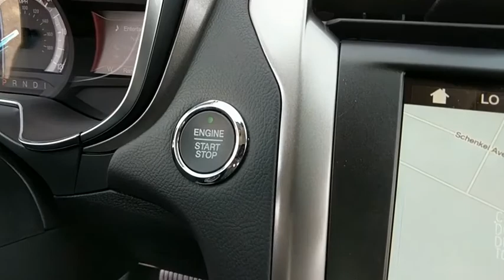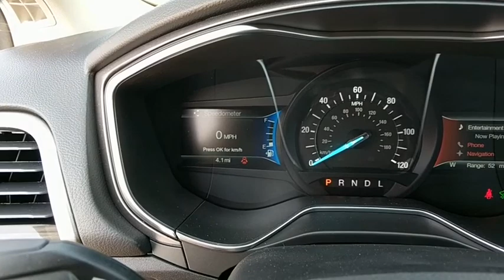2018 Ford Fusion Hybrid Baltimore, Wilmington, White Marsh, Rosedale, MD J1566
Magnetic Metallic New 2018 Ford Fusion Hybrid available in Baltimore, Maryland at
2018 Ford Fusion Hybrid SE - Stock#: J1566 - VIN#: 3FA6P0LU7JR238567

Factory MSRP: $32,000 $8,647 off MSRP!2018 Ford Fusion Hybrid SEOur Price You See, Is the Price You Get guarantee is exactly that. We will only include the standard Ford rebates and never include rebates such as college grad or active duty military in our pricing. We are committed to making your buying experience as transparent and easy as possible. Our internet pricing does not include your local taxes, local tags, our $299 dealer processing fee, or destination and delivery ($875-$1,395). Internet pricing does include Ford Financing rebates if applicable and is not compatible with any potential 0% offer or special financing offer. Contact dealer for details.All vehicles come with the Al Packer Customer Advantage Plan at no extra charge which includes free Oil Changes, free Car Washes, and up to $1,000 in service savings! Price includes: $1,000 - RETAIL Customer Cash. Exp. 10/01/2018, $2,000 - Retail Bonus Customer Cash. Exp. 10/01/2018, $500 - Ford Credit Retail Bonus Customer Cash. Exp. 10/01/2018
EQUIPMENT GROUP 602A -inc: Fusion SE Hybrid Luxury Package bright exterior door and window trim moldings and body-color door handles w/chrome inserts LED Headlamps Intelligent Access w/Remote Start System Leather-Wrapped Steering Wheel LED Taillamps (Level 3) Auto-Dimming Rear View Mirror Upgraded Sideview Mirrors w/Heat turn signal indicator and memory Warm Interior Accents,FRONT LICENSE PLATE BRACKET,VOICE-ACTIVATED TOUCHSCREEN NAVIGATION SYSTEM -inc: pinch-to-zoom capability SiriusXM Traffic and Travel Link w/5-year prepaid subscription Not available in AK/HI SiriusXM audio and data services each require a subscription sold separately or as a package by SiriusXM Radio Inc If you decide to continue service after your trial the subscription plan you choose will automatically renew thereafter and you will be charged according to your chosen payment method at then-current rates Fees and taxes apply To cancel you must call SiriusXM at 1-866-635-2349 See SiriusXM Customer Agreement for complete terms All fees and programming subject to change SiriusXM and all related marks and logos are trademarks of SiriusXM Radio Inc,ENGINE: 2.0L IVCT ATKINSON CYCLE I-4 HYBRID (STD),MAGNETIC METALLIC,TRANSMISSION: E-CVT AUTOMATIC (STD),FUSION SE HYBRID TECHNOLOGY PACKAGE -inc: SYNC 3 Communications & Entertainment System enhanced voice recognition 8 center LCD capacitive touch-screen w/swipe capability AppLink 911 Assist Apple CarPlay Android Auto and 2 smart charging USB ports 110V/150W AC Power Outlet Reverse Sensing System (2) 4.2 Driver Configurable LCD Display In instrument cluster Premium Audio System 11 speakers,Front Wheel Drive,Power Steering,ABS,4-Wheel Disc Brakes,Brake Assist,Brake Actuated Limited Slip Differential,Aluminum Wheels,Tires - Front Performance,Tires - Rear Performance,Power Mirror(s),Rear Defrost,Intermittent Wipers,Variable Speed Intermittent Wipers,Daytime Running Lights,Automatic Headlights,AM/FM Stereo,CD Player,Satellite Radio,MP3 Player,Steering Wheel Audio Controls,Bluetooth Connection,Auxiliary Audio Input,Smart Device Integration,Pass-Through Rear Seat,Rear Bench Seat,Adjustable Steering Wheel,Trip Computer,Power Windows,Keyless Start,Keyless Entry,Power Door Locks,Remote Trunk Release,Cruise Control,Climate Control,Multi-Zone A/C,Power Driver Seat,Power Passenger Seat,Cloth Seats,Bucket Seats,Driver Adjustable Lumbar,Driver Vanity Mirror,Passenger Vanity Mirror,Driver Illuminated Vanity Mirror,Passenger Illuminated Visor Mirror,Floor Mats,Security System,Engine Immobilizer,Traction Control,Stability Control,Front Side Air Bag,Telematics,Tire Pressure Monitor,Driver Air Bag,Passenger Air Bag,Front Head Air Bag,Rear Head Air Bag,Passenger Air Bag Sensor,Knee Air Bag,Child Safety Locks,Back-Up Camera